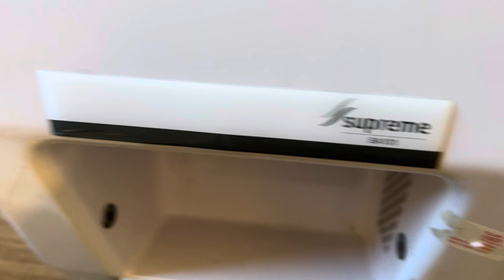2021 Supreme BA101 Hand Dryer at Auto & Marine Services Motuoapa, Taupo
This despite being a 2021 unit I don’t know what was here previously or if there ever was anything else here previously.